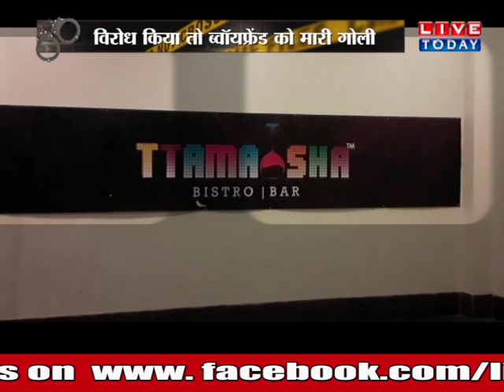LIVETODAY: डायल 100 की गाड़ी से खींचकर MURDER, क्या थी वजह